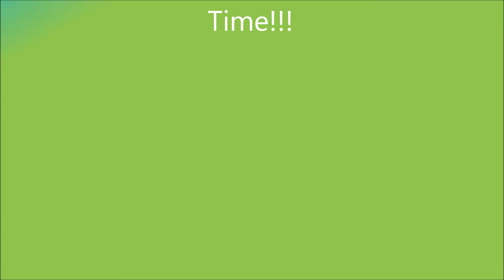NATHENIEL'S 4 year BIRTHDAY CELEBRATION